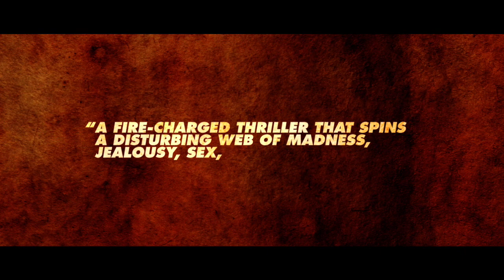ALLELUIA - Official Trailer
Coming to theaters and VOD on July 17, 2015!

Based on the true story of the Lonely Hearts Killers, Alleluia is a dark and fascinating love story.

Michel (Laurent Lucas of With a Friend Like Harry and Calvaire) is an inveterate womanizer and professional hustler. When he meets Gloria (Almodovar regular Lola Dueñas), she falls in love with him like the others. But more excessively. Gloria finds her reason to live in Michel. Their relationship is passionate, limitless. When Gloria discovers Michel’s hustling she becomes his accomplice rather than risk losing him. Together they embark on a wild and deadly odyssey. Their unfettered passions will drive them to the brink of insanity…